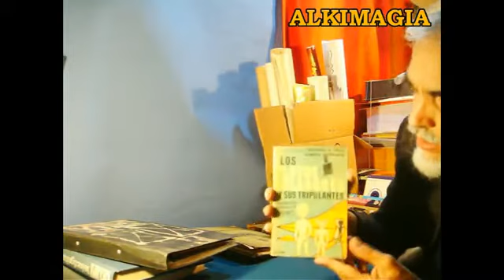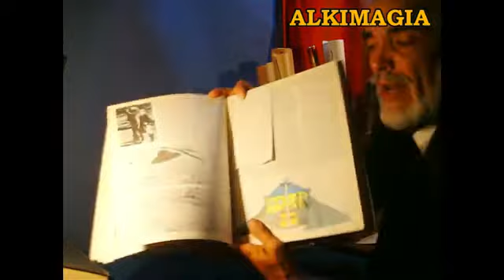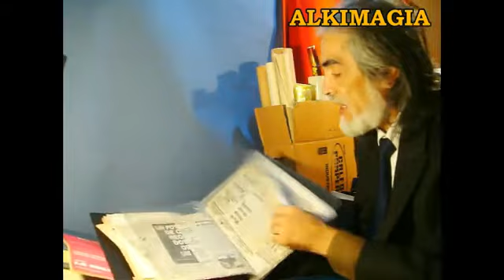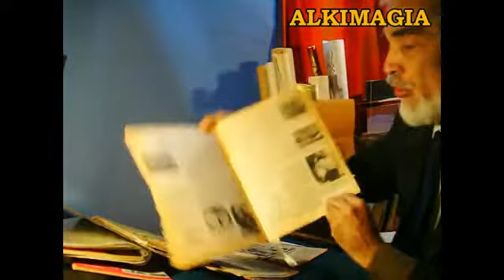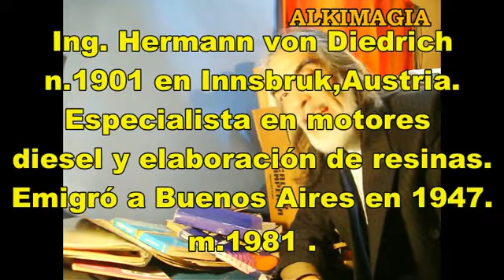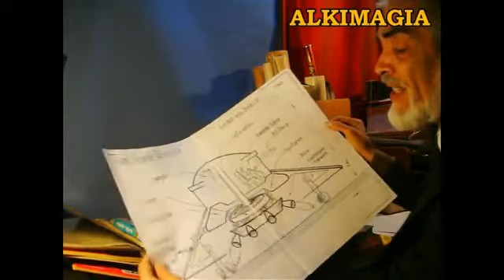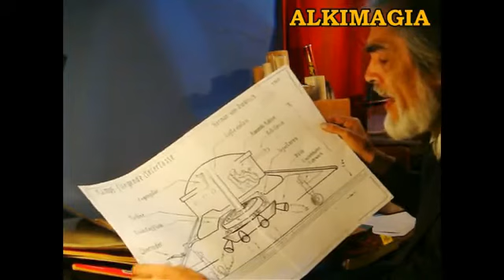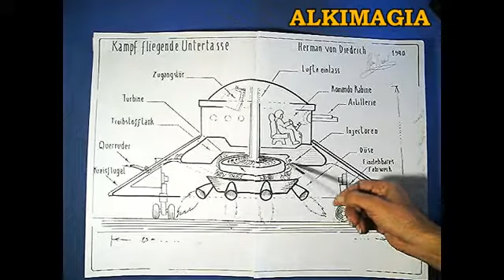UFO Alemán , historia secreta desclasificada en Argentina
Algo que explica ciertas armas actuales...